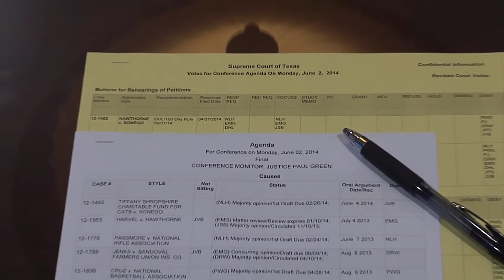Conference at the Supreme Court of Texas With Chief Justice Hecht